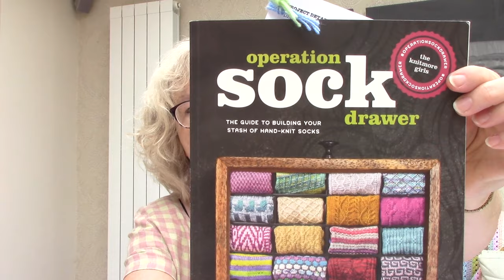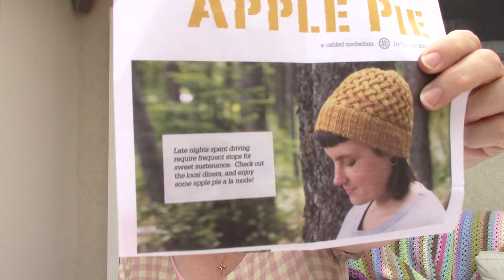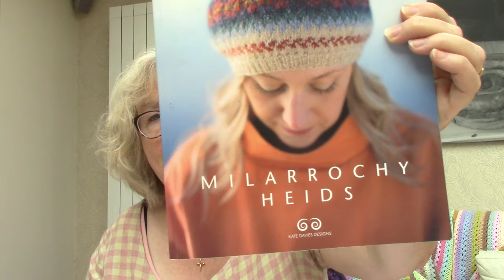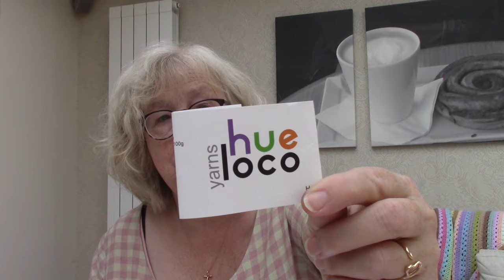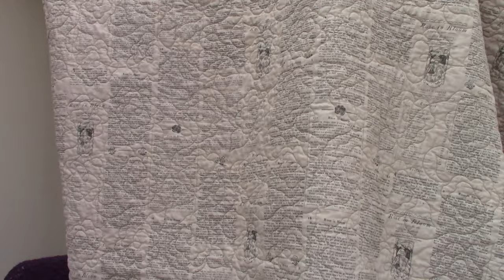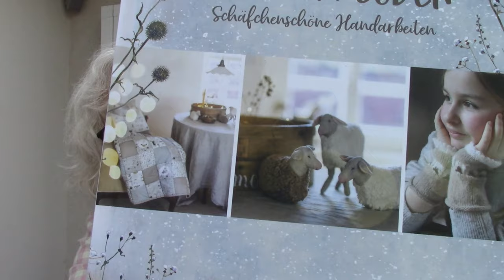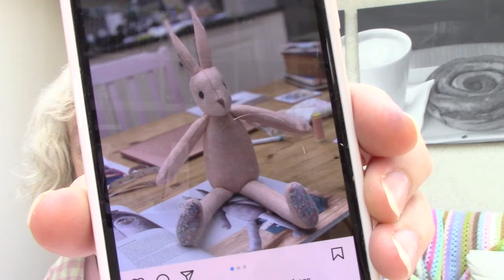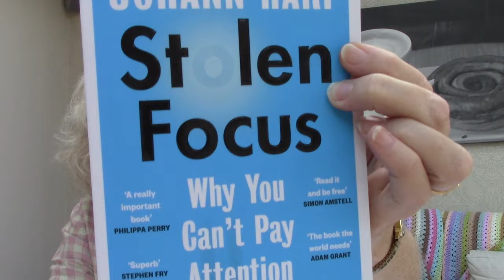A Sheepish Podcast: "The October List"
Join me for the October List, plus a progress report on the September List projects.  I share my plans for the coming month, and also announce a giveaway in celebration of completing my Funhouse socks!

Helpful info and links:

Lay Family Yarn for the hand-dyed minis for my prayer blanket

1908 top by Thea Colman
Yarn: De Rerum Natura Gilliatt, in the Bois de Rose colourway (381200)

Funhouse socks by Lisa K Ross
Yarn:  Wonderland by The Yarn Badger
           Sky by HueLoco

Tettegouche Tam by Virginia Sattler-Reimer
Yarn: Milarrochy Tweed from Kate Davies Designs

Apple Pie Hat by Tin Can Knits
Yarn: King Cole Wool Aran - Cream (5040)

The Nicole Shawl by Aimee Sher
Yarn: Wools Dreamers Manchelopis

Koivua Sweater by Caitlin Hunter
Yarn: Nightshades by Harrisville  Designs, in the Stiletto colourway
          DreamState by Spincycle Yarns, in the Verba Volant colourway (discontinued)

Penguins in Pullovers project bag by Emma Ball
(available at Wool Warehouse and other stockists)

Crazy Nine Patch quilt
Lella Boutique for Moda

"Stolen Focus. Why you can't pay attention" by Johann Hari
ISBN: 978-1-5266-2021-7